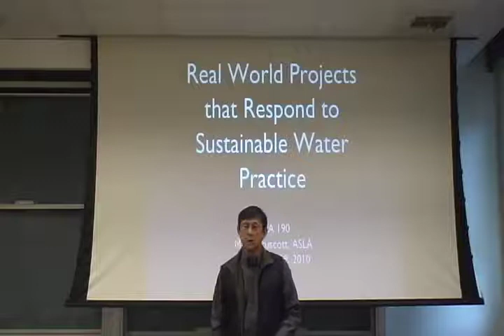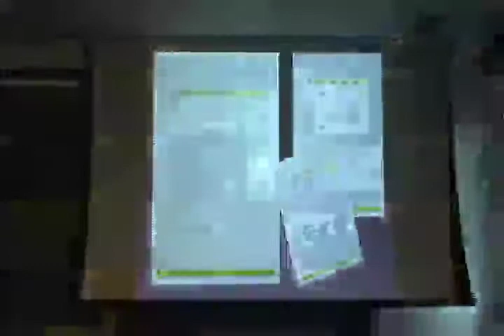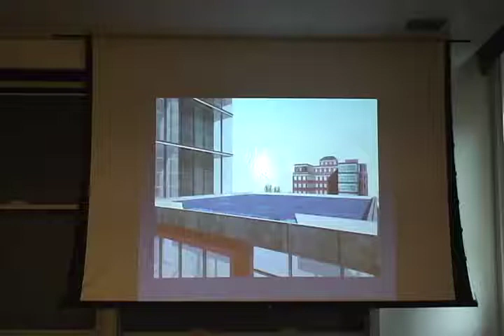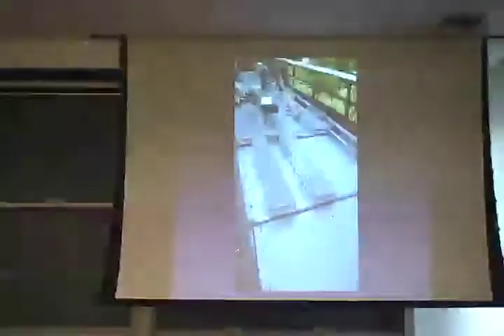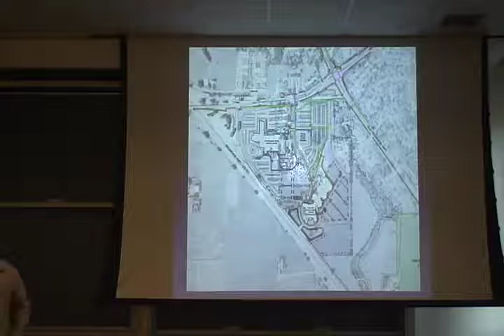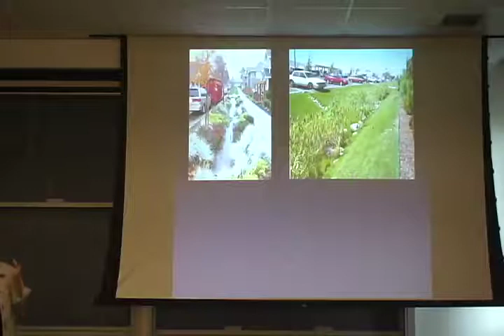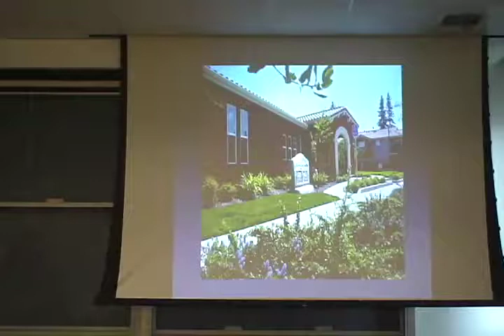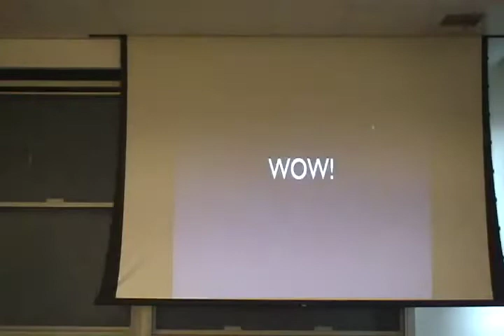Sustainable Water Practice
Lecture 09:
Marq Truscott, ASLA, president, Quadriga in Sacramento, speaks on "Hitting the ground: Real world projects that respond to sustainable water practice."